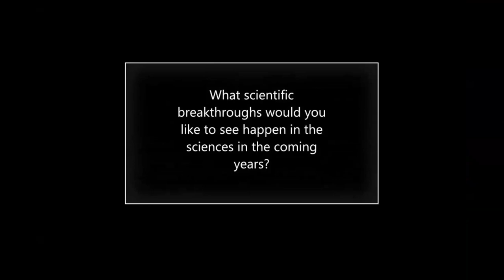Conversation with younger scientists - Sharmistha Paul Dutta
Hello, everyone. I am Sharmistha Paul Dutta, a PhD student at European XFEL, Schenefeld, Germany. I am currently working with the FXE Instrument Group, and I'm investigating the metallophilic interactions in dimetal complexes, where I need to find out the origin of these metallophilic interactions and their electronic and structural changes in their higher excited states.

Why is basic science important to society?

Basic science is very important for our society for several reasons. Firstly, it drives the technological achievements and also the innovations in our society. For example, smartphones, internet, televisions and various medical instruments are really rooted in basic science. They are the results of innovations which involve the basic science. Secondly, it expands our understanding in the natural world, often leading to unexpected discoveries which have very important impact in our societies. Additionally, basic science is the base for various other applied sciences, and it shows us how we can make a very well-being societies and the path for innovations.

How can policymakers help to develop science and scientific research?

Policymakers play a vital role in advancing science and research. They can allocate various resources, establish research funding framework, and also create a fruitful environment for the researchers to show their research and to improve their innovations. And if we talk more about the funding, policymakers can make some security for this funding, for looking in-depth for other part. And also, that funding should be stable, predictable, and accessible to the researchers who actually need the funding, so that they can use them for their research purpose. Policy makers should also prioritize science, education, collaborations between the industry and academia, and also promote their researches to the whole world, so the researchers can be more motivated in their research.

How can we build a more diverse scientific research community?

To build a more diverse scientific research community, we must address the systematic barrier that hinder the equitable participation. Educational institutes and research organizations should actively work towards increasing the diversity and their recruitment process, and how they find out the new joinees in diverse situations. And also outreaching the efforts that should target diverse communities to inspire interest in science from a very early age is very important. We can involve science education, initiatives in schools, community engagement programs, and also some mentorship opportunities along with promoting equal access to education, science, innovations, and support the underrepresented groups around the world. Additionally addressing systemic biasness and stereotypes within the scientific community is very crucial. That also need to be removed from the society, to make a better happening in the world.

What scientific breakthroughs would you like to see happen in the sciences in the coming years?

Looking ahead to several scientific breakthroughs that would be a transformative impact on society, firstly, advancement in renewable energy and technologies and energy storage could be a very good transition stage for us in this world. It's not only this energy storage, but the breakthroughs in solar power, wind energy, energy efficient materials and grid scale energy storage solutions. This could revolutionize our world. Secondly, the advancement in healthcare, such as the personalized medicine and gene editing technologies, which can be a huge breakthrough for the society. Most importantly, the breakthrough in artificial intelligence and machine learning could revolutionize various industries, including transportation, finance and healthcare, enabling more efficient and intelligent systems. All these scientific breakthroughs hold the potential to address global challenges and improve the quality of life of people all around the world.